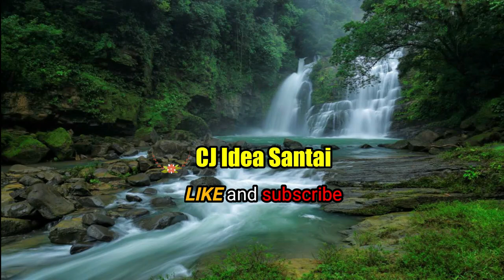Making Modern Design Concrete Baluster using Plastics Balustrades Mold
How I Make Modern Design Concrete Baluster using Plastics Balustrades Mold. In this video I want to show you how making modern concrete baluster using plastic Balustrades Mold...Enjoy watching!

Track 1 0:00:21 Jason Shaw - Cryin in my Beer
Track 2 0:04:17 Jason Shaw - Sailors Lament
Track 3 0:07:22 Jason Shaw - Solo Acoustic Guitar

Remind me to do the same on your channel. We work together to succeed together and be great together.